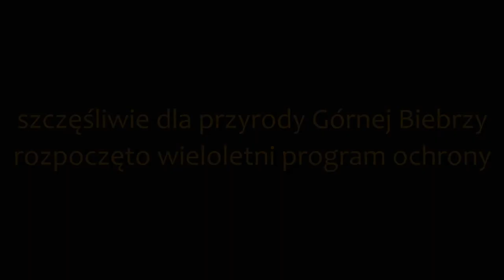W TROSCE O BAGNA – ZWIASTUN FILMU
Zapowiedź. Obraz W TROSCE O BAGNA (reżyseria: Bożena Walencik, Jan Walencik) jest w istocie BALLADĄ FILMOWĄ o przyrodzie i zżytych z nią ludziach, balladą filmową o nieuchronnym przemijaniu i wreszcie balladą o ludzkiej tęsknocie. Złożona forma tej opowieści widoczna jest od pierwszych minut. Właśnie w balladzie mają szansę spotkać się trzy żywioły: EPIKA, DRAMAT i LIRYKA.
JAN WALENCIK – fotograf przyrody i reżyser filmów o Naturze; scenarzysta, operator, dźwiękowiec i montażysta filmowy; autor albumów i książek przyrodniczych; popularyzator Natury i przyjaciel Puszczy Białowieskiej. Od długich lat odkrywa Naturę WYŁĄCZNIE PO SWOJEMU, realizując autorskie przedsięwzięcia przyrodnicze: filmy, seriale, albumy, książki, wystawy.
21 marca 2021 r. rozpoczął swoje największe przedsięwzięcie z dotychczasowych, kilkuletni projekt multimedialny: Z ZAPARTYM TCHEM. PUSZCZA BIAŁOWIESKA XXI WIEKU: PORTRET SUBIEKTYWNY. Jeśli chcesz przeżywać razem z autorem powstawanie tego wyjątkowego DZIEŁA ŻYCIA, zajrzyj tu koniecznie